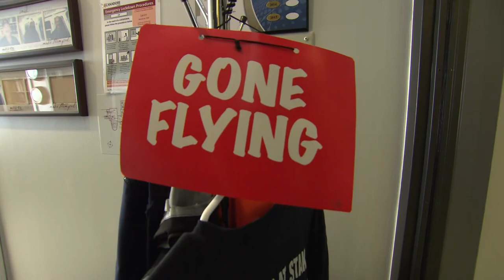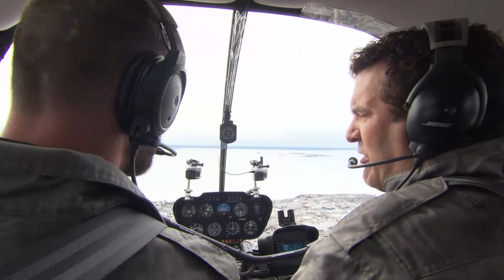Rick and Helicopters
Rick learns to pilot a helicopter at the Canadore College School of Aviation Technology with the team at Essential Helicopters in North Bay, ON.